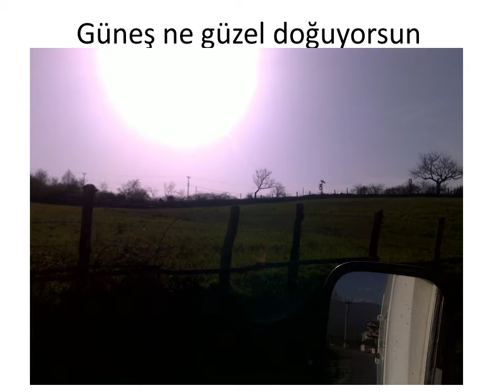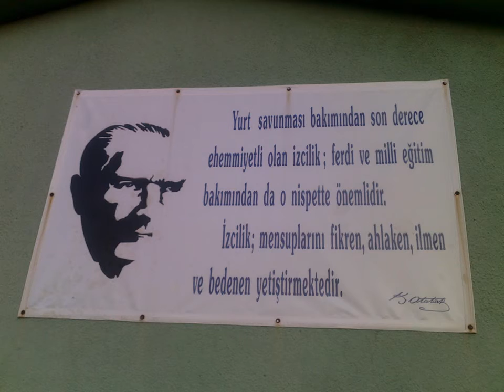Ayvazpınar İzcilik Faaliyetleri1